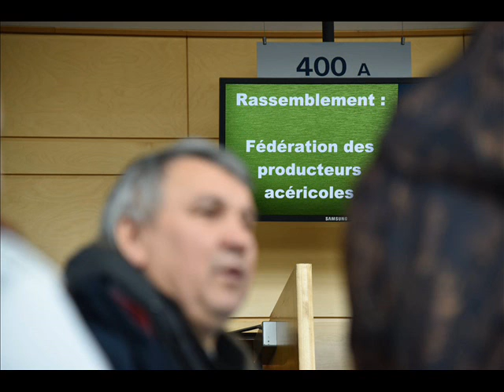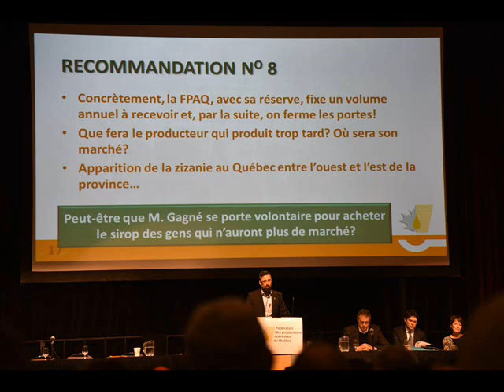Manifestation Érableunis 16 février 2016 à québec PHOTO UPA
Pendant que quelques 12 000 producteurs acéricoles se préparent pour leur récolte, le ministre Paradis sort le rapport Gagné comme par "hasard".